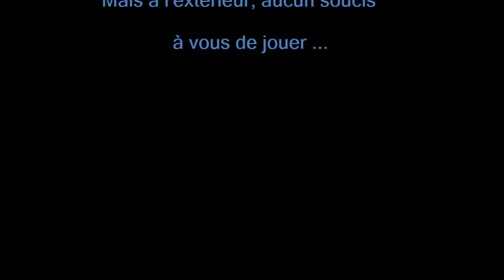DIY avion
La chaine de Monsieur : Martial GUITTENY

Divers :

► Montages des vidéos : AVS Video Editor 6.1 où Live Movie Maker

► Son dans les vidéos :
Créations de Martial où prise dans les paramètres de Youtube

► Appareil pour filmés : appareil photo LUMIX Panasonic SZ1

Bise :-)